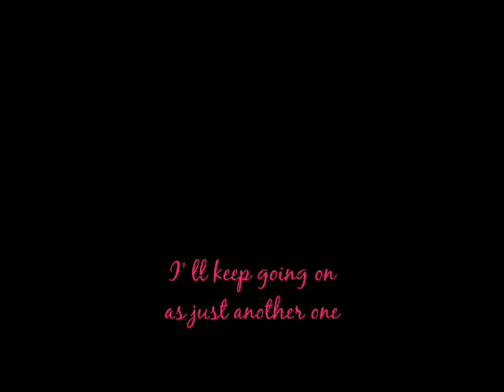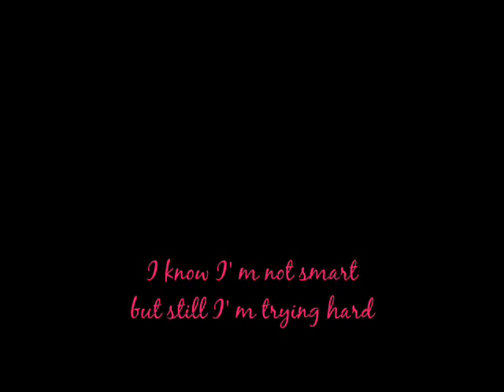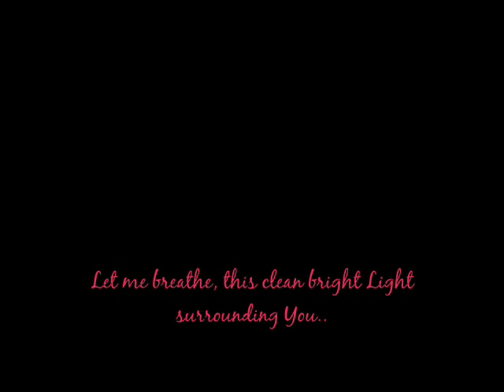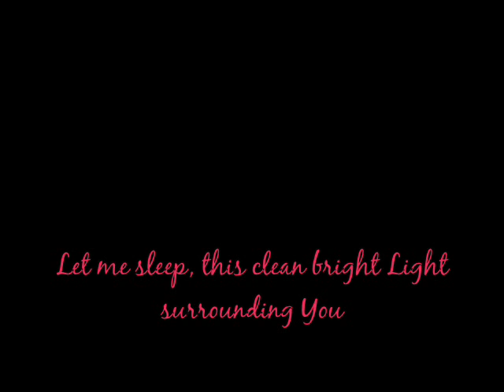Stanfour - In Your Arms(lyrics)